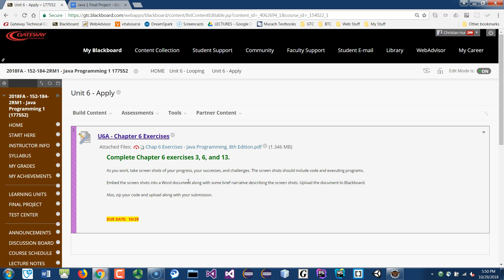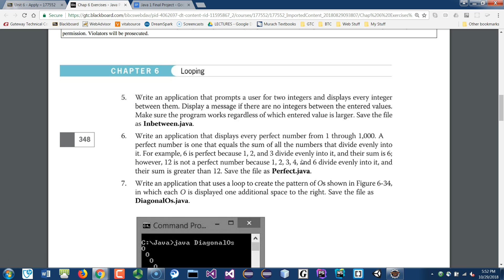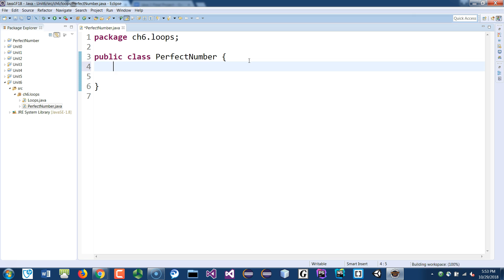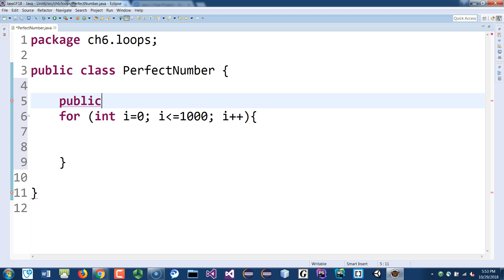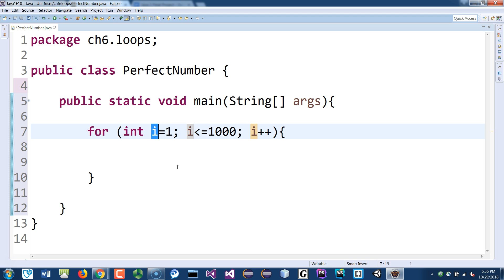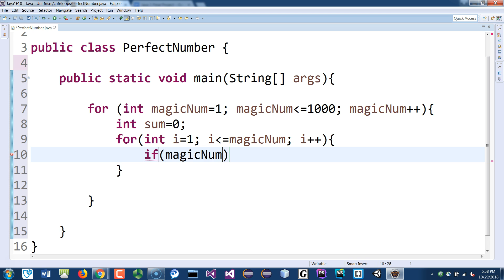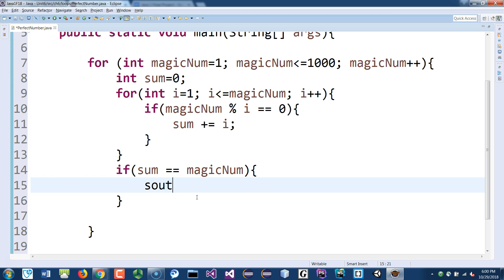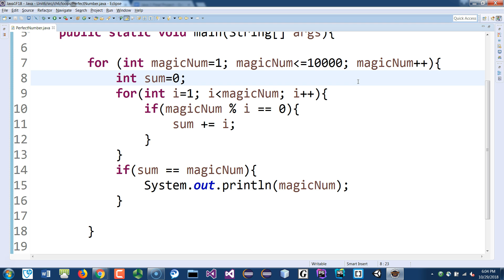Java 1 Ch.6 Exercise 6 - Perfect Number (Solution)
⭕ Overview
In this video, I'll walk you through the concept of perfect numbers and how to find them using a simple algorithm. A perfect number is a positive integer that is equal to the sum of its proper divisors, excluding itself. For example, 6 is a perfect number because its divisors (1, 2, and 3) sum up to 6.  However, 12 is not a perfect number because 1, 2, 3, 4, and 6 divide evenly into it, and their sum is greater than 12.

We'll start by defining the algorithm to identify perfect numbers within a given range, in this case, between 1 and 1000. I'll demonstrate how to implement this algorithm in code, ensuring you understand each step of the process.

By the end of this tutorial, you'll be able to write a program that finds and displays all perfect numbers within a specified range, enhancing your understanding of algorithms and number theory.

⭕ Chapters
  0:00 - Introduction